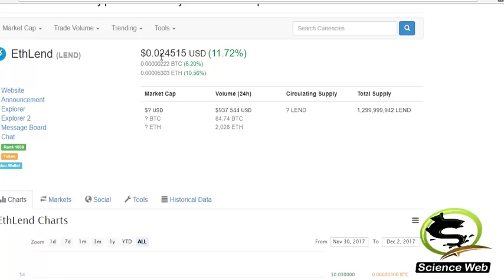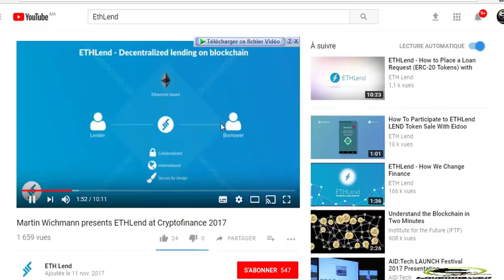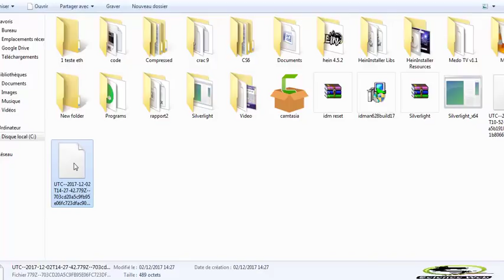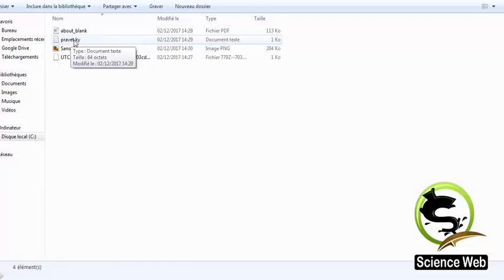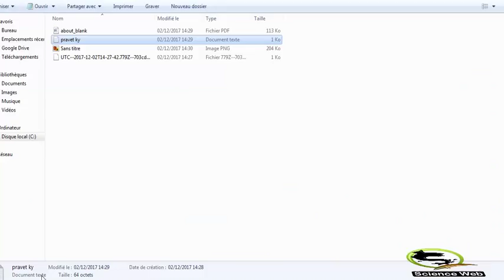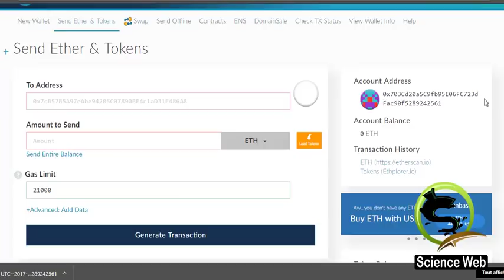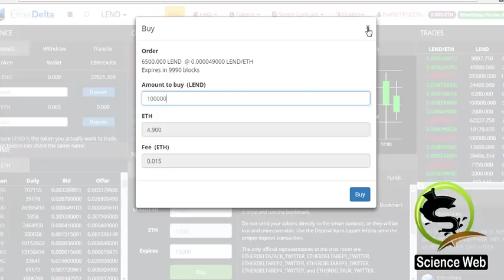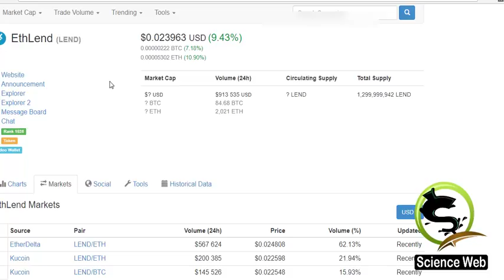عملة جديدة بمشاريع كبيرة ثمنها 0.02 دولار فرصة لكسب المال الكثير وشرح منصة EtherDelta